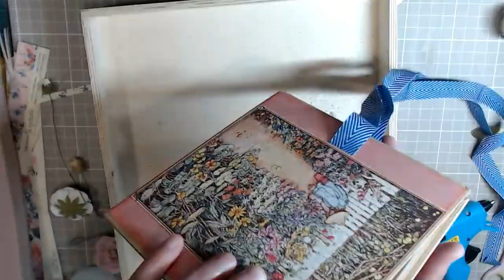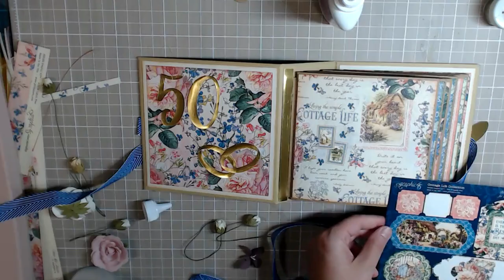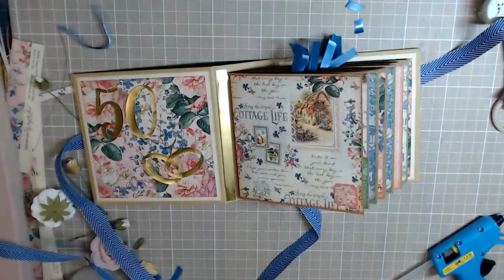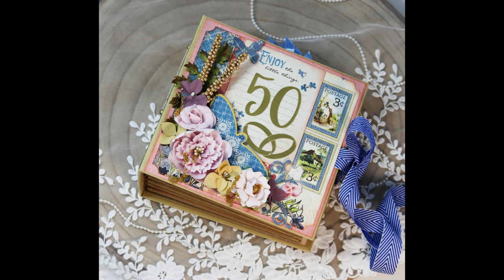Album Cover Tutorial - Cottage Life - by Teresa Cruz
50th Wedding Anniversary Album Cover & Tutorial with Graphic 45's Cottage Life Collection
By @AndorVioleta

Graphic 45 Supply List:
Cottage Life 12*12 Collection Pack;
Graphic 45 Square Tag & pocket Album;
Cottage Life 12*12 Patterns & Solids pack;
Cottage Life Chipboards;
Cottage Life Journaling Cards;
Cottage Life Ephemera Assortment;
Classic Ivory & Natural Linen Trim;
Matte Pearl Gems;
Natural Linen Inkpad.

Today i want to share with you a project for a very special date, the 50th Wedding Anniversary that i prepare with the most recent and romantic collection, Cottage Life. This is for sure one of my favorites on my list of graphic 45 collections.
For this one, because this date is always celebrated with golden details, i add some gold here and there! I choose the square tag & pocket album in kraft, from Graphic 45 that has so many spaces for photos, it’s amazing. Let’s take a look!"